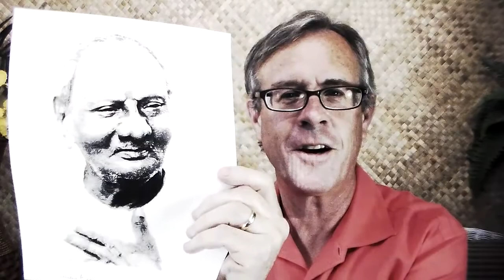The Guru Is Within, Stay Attentive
The One that knows the answers is with us always we need only ask and then pay attention, listen quietly without preconceived notions of what the answer is going to be.  In  this way we are led to amazingly helpful conclusions.